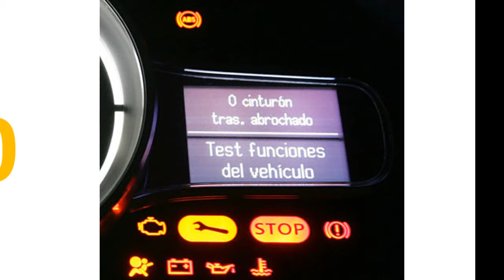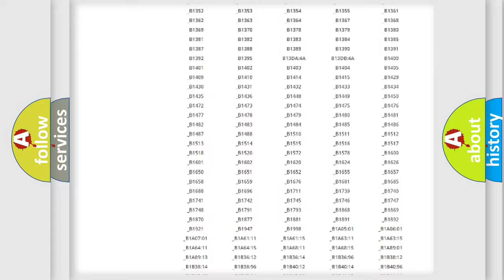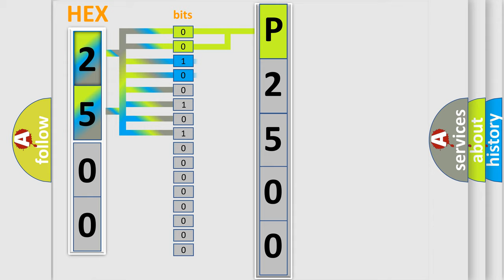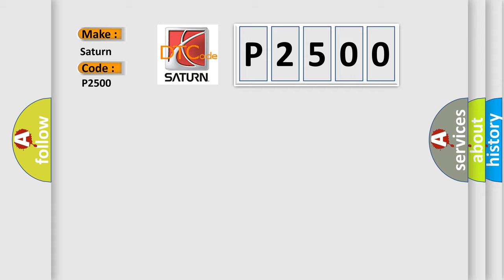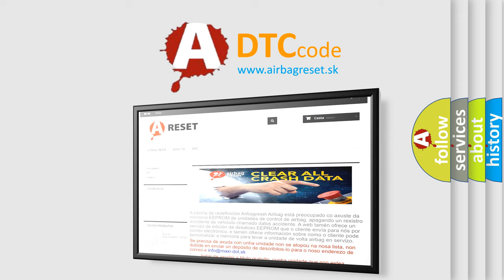DTC Saturn P2500 Short Explanation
Contents:
0:21 Basic DTC analysis according to OBD2 protocol standard.
1:48 Insight into programming
2:58 A diagnostically understandable description of the Diagnostic Trouble Code
3:05 Basic error definition

Make:
Saturn
Code:
P2500
Definition:
Climate Control Unit Lost Communication with Audio Unit
Description:
Poor communication between the Climate Control Unit and the Audio Unit.NOTE: Do the self-diagnostic function with the HDS.
Cause:
 Loose wires or poor connections on the rear climate control panel and climate control unit circuit "Open" or "Short in the wire(s) between the climate control unit and the audio unit. Faulty Audio Unit Faulty Climate Control Unit